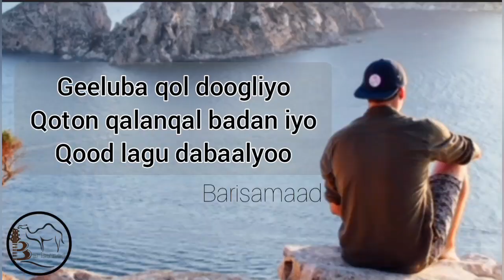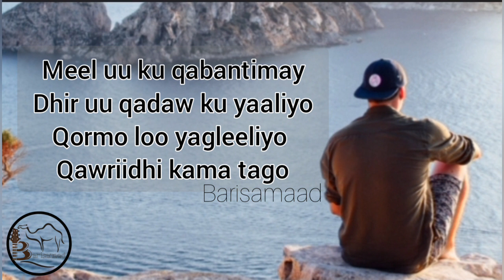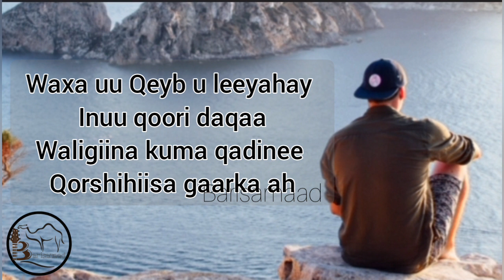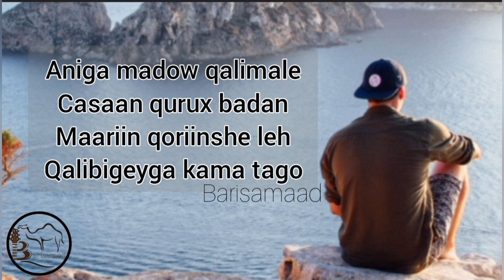HEES | Qalbigaygu Kama Tago |Maxamed Xasan Barrow | Original +lyrics